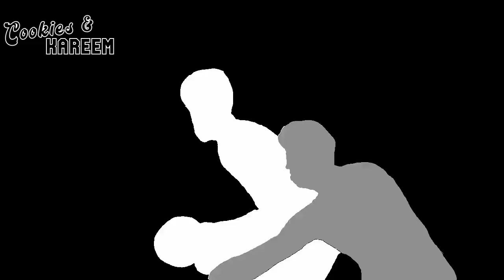Terry Rozier Highlights | Pistons vs. Hornets | 3rd Feb 2023